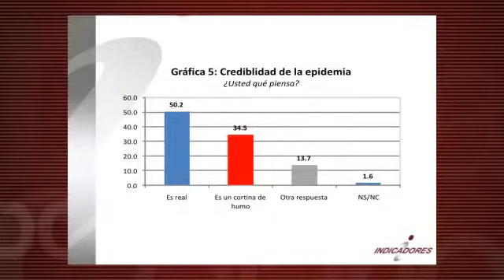DC - 14 de Mayo 09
Diario de Campaña 14 de Mayo 09, el miedo como estrategia política